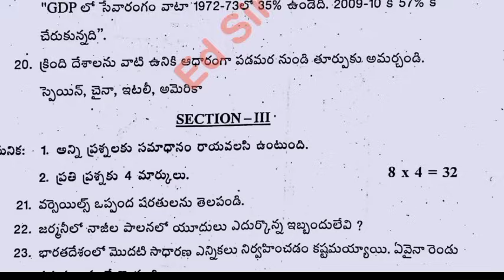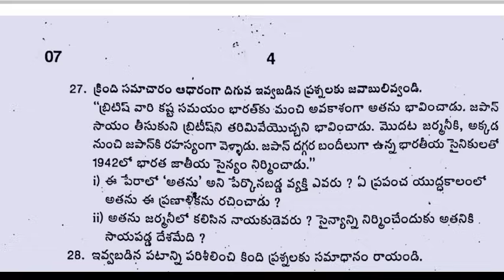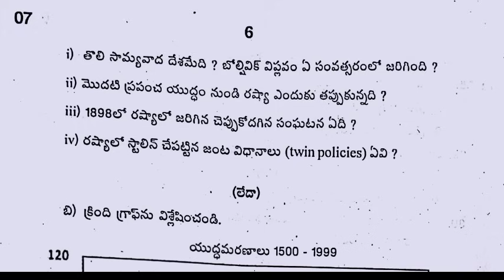Ap 10th Class Social Studies pre final question paper 2023-24|10th pre final social answer key 2024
ap 10th Class pre final social studies question paper leak 2024

10th Class pre final social studies studies question paper leak 2024

ap 10th Class social studies pre final question paper leak 2024
100% real 10th class social studies studies pre final exam paper 2024

💯10th social studies pre final question paper 2024

10th social studies pre final exam paper 2024

pre final exam paper 2024 answer key class 10th social studies
10th Class social studies pre final question paper leak 2024

ap 10th Class pre final exam social studies paper leaked 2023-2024

Prefinal exam paper 2024 class 10th social studies

social studies pre final exam paper 2024 answer key

class 10th social studies pre final exam paper 2024

pre final exam paper 2024 answer key 10th class social studies

10th class social studies final exam paper 2024

100% real 10th social studies pre final question paper 2024

class 10th social studies pre final exam question paper 2024

social studies pre final question paper 2024 class 10t

class 10th social studies pre final exam paper 2024 answer key

pre final exam paper 2024 10th class social studies
pre final exam paper 2024 answer key 10th social studies

ap 10th class prefinal exams social studies real question paper 2024 latest